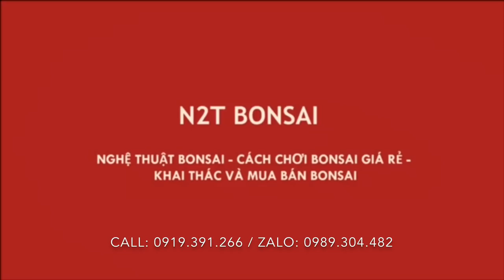HÔM NAY HÙNG ĐEN MÀNG NHIỀU CÂY ĐẸP RA CHỢ - VẪN CHƯA CÓ DUYÊN GIAO LƯU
Thích mấy cây của Hùng đen nhưng chưa có duyên giao lưu